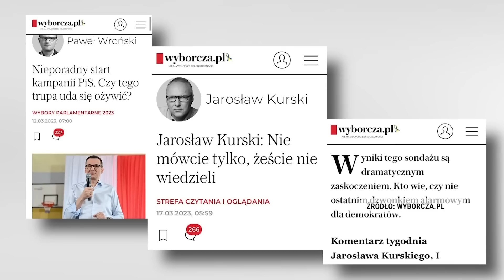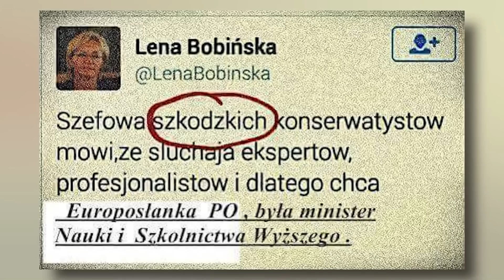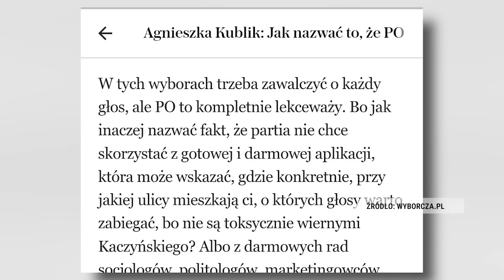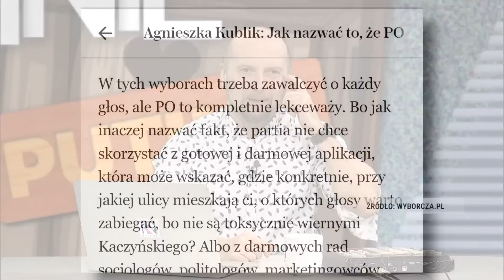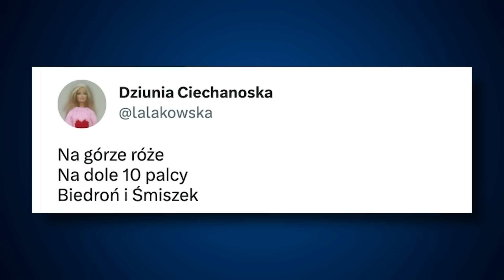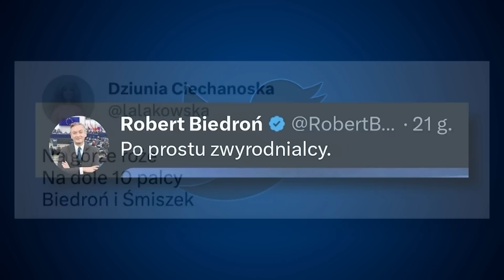Opozycja ciężko przeżywa złe sondaże | Codziennie Burza